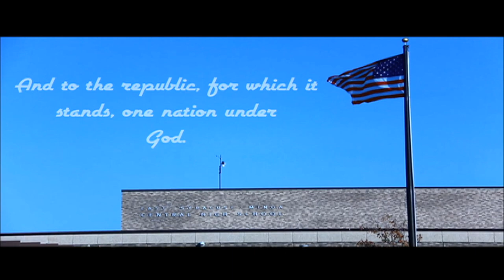Morning Show 4/17